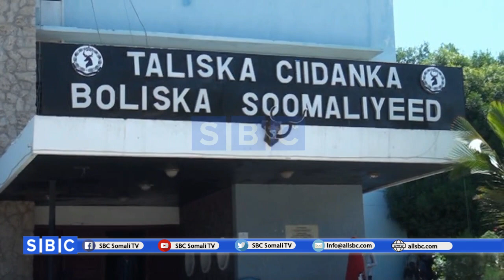DILAL KA DHACAY MUQDISHO OO DAD LOO SOO QAB QABTAY